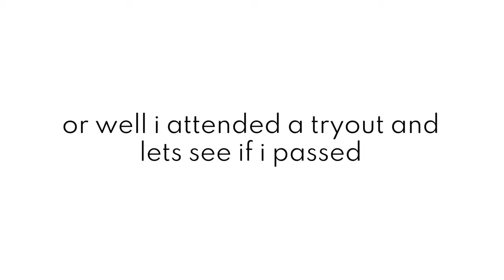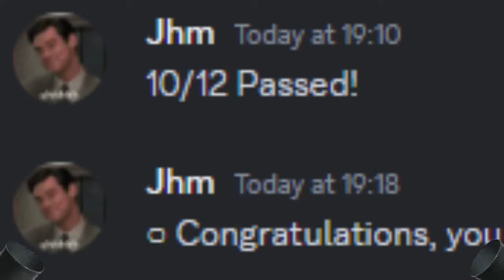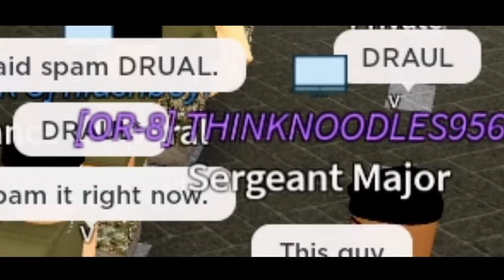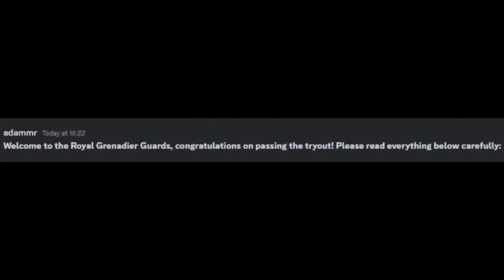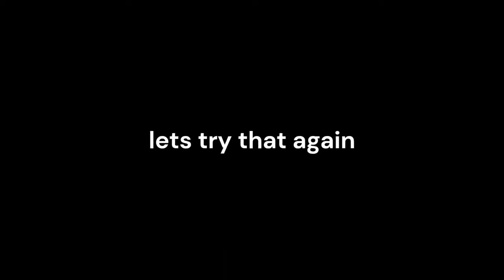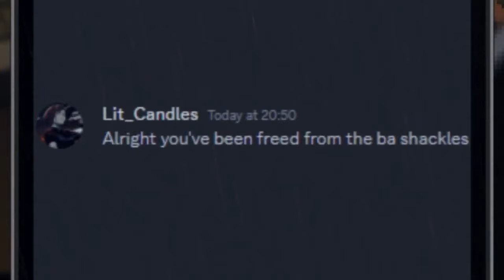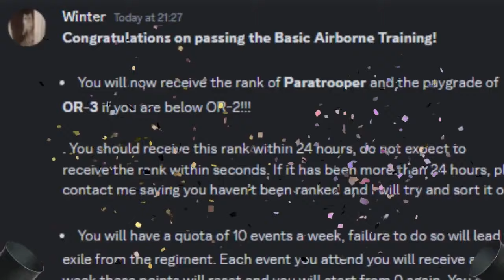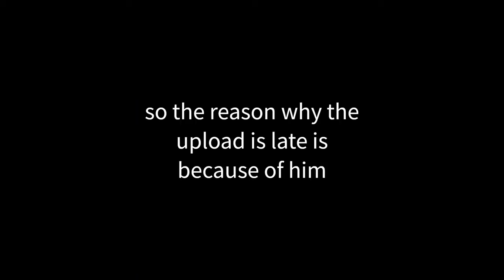Sharkuses British Army Series | 1 Hour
🢂  here is the whole BA experience of all of my BA videos chronologically so people know what happens in order! AAB, RGG, RMP, UKSF, AAC, 1IFD, ETS, and more!